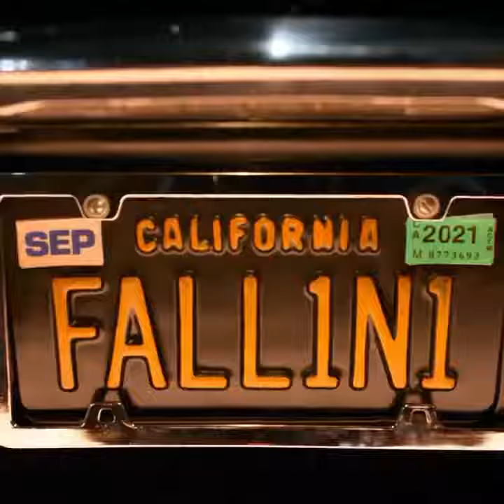let’s be bad one last time 🔥 lucifer s6 arrives on @netflix september 10th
how it started/how it's going... the sixth and final season of lucifer drops on september 10th

Get ready for everything to change. 👼🏾 😈 Come and say goodbye to your favorite bunch of misfits on September 10th. @LuciferNetflix

Lucifer’s final season premieres on September 10th on Netflix. 😈🔥